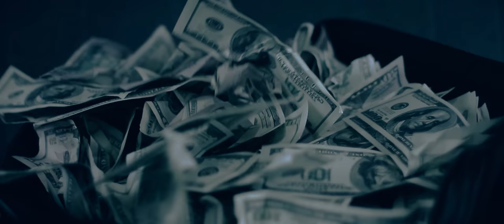MiyaGi - Бонни [Official Music Video] HD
Media Production and Distribution

Режиссер - Бишер Ероко
Сценарий - Анас Дер, Юлианна Обухова
Постпродакш - Залим Сокуров
Оператор - Бишер Ероко
Сториборд - Анас Дер
Исполнитель - MiyaGi
Слова - MiyaGi
Грим - Анжелика Цеева, Академия Красоты "VIVID CONVERSION"